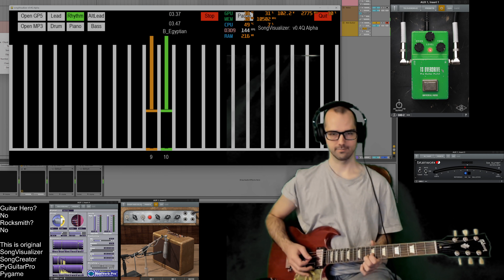Session #300 - #3 - Kyle Abent - B_Egyptian - Rhythm